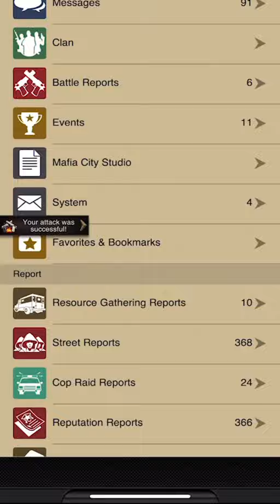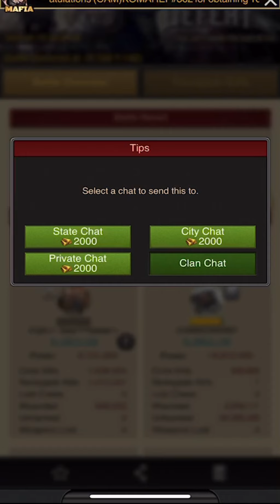Soju - Biker 6618% Megalodon & Jair 5 Star City Royal [Mafia City]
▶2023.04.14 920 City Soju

▶영상 시청 시 화질 1080P 설정 후 시청 부탁드립니다.